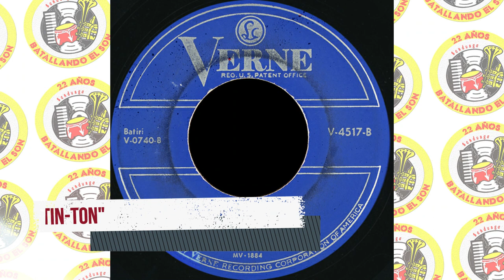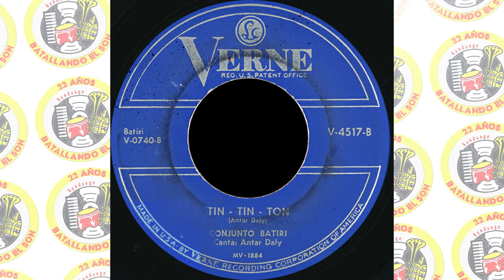Conjunto Batiri de Antar Daly - Tin-Tin-Ton / SANDUNGA!